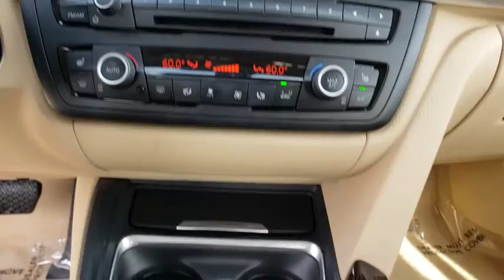2015 BMW 3 Series Daytona, Palm Coast, Port Orange, Ormond Beach, FL DP4386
2015 BMW 3 Series 328i xDrive - Stock#: DP4386 - VIN#: WBA3B3G53FNR85963

1050 N Tomoka Farms Rd

BMW Certified, GREAT MILES 37,655! EPA 33 MPG Hwy/22 MPG City! Sunroof, Heated Seats, Turbo Charged, iPod/MP3 Input, All Wheel Drive, Rear Air, Onboard Communications System, Alloy Wheels, DARK BURL WALNUT WOOD TRIM SEE MORE!SHOP WITH CONFIDENCEUnlimited Miles for 1-Year plus the balance of original new vehicle warranty (4-Year/50,000-Miles), 24-Hour BMW Roadside Assistance, Comprehensive Inspection and Reconditioning, Trip-Interruption Services, Trip-Planning ServicesKEY FEATURES INCLUDEOnboard Communications System, All Wheel Drive, Rear Air, Turbocharged, iPod/MP3 Input MP3 Player, Child Safety Locks, Electronic Stability Control, Heated Mirrors, Electrochromic rearview mirror.OPTION PACKAGESPREMIUM PACKAGE Moonroof, Satellite Radio, Comfort Access Keyless Entry, Lumbar Support, DRIVER ASSISTANCE PACKAGE Rear View Camera, Park Distance Control, COLD WEATHER PACKAGE Heated Front Seats, Heated Rear Seats, Heated Steering Wheel, Retractable Headlight Washers, TRANSMISSION: 8-SPEED STEPTRONIC AUTOMATIC (STD), POWER FRONT SEATS W/DRIVER SEAT MEMORY (STD), DARK BURL WALNUT WOOD TRIM. BMW 328i xDrive with Jet Black exterior and Venetian Beige Dakota Leather interior features a 4 Cylinder Engine with 240 HP at 5000 RPM*.EXPERTS CONCLUDEEdmunds.com's review says Excellent ride and handling balance; powerful and fuel-efficient engines; upscale interior with straightforward controls and spacious seating.. Great Gas Mileage: 33 MPG Hwy.WHO WE AREThere are many reasons why people visit Fields BMW of Daytona from the Daytona Beach, Ormond Beach, Port Orange, Palm Coast, Deland, Jacksonville and St AugustineHorsepower calculations based on trim engine configuration. Fuel economy calculations based on original manufacturer data for trim engine configuration. Please confirm the accuracy of the included equipment by calling us prior to purchase.